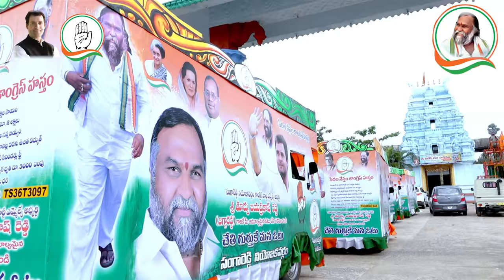Ningina Suryudu ll Sanga Reddy Jagga Reddy ll 9032303130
Manikanta Audios